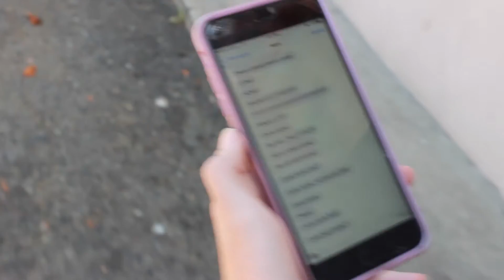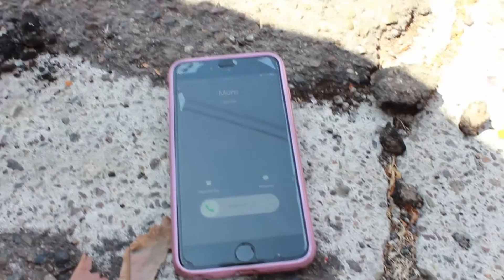Ellie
She ran away from home after revealing a secret to her parents and meets in unlikely friend in an unlikely place. Will she be able to make peace or will she take a much darker path?

Teen Short Film BootCAMP Session 1 @ Media Arts Center San Diego